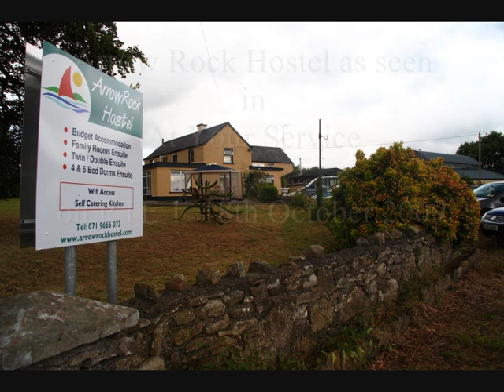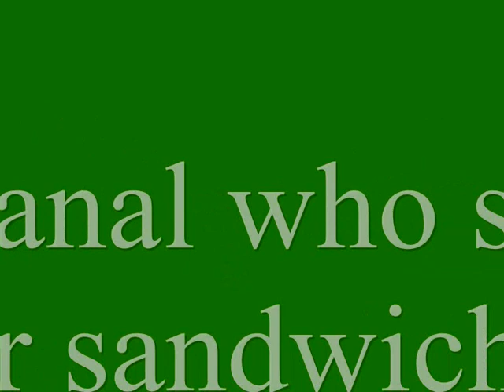ARROWROCK TV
Arrow Rock Hostel as seen in                                                      At Your Service

on RTE 1  18th October 2009